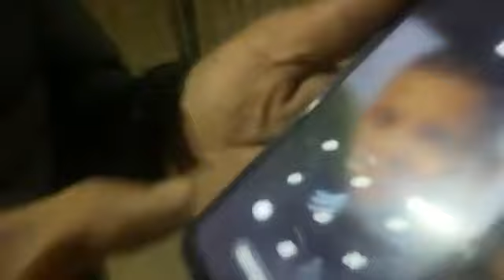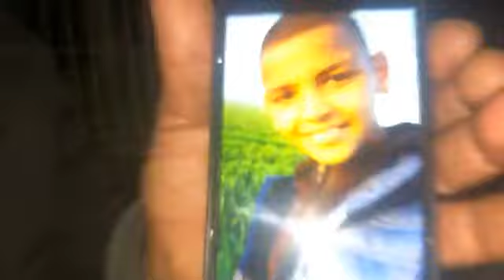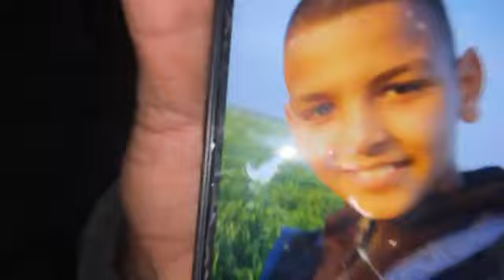من الدار البيضاء ..اختفاء طفل في طروف غامضة قبل يومين والأب ديالو منهار وكيبكي وخايف بزاف على ولدو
مباشرة من الدار البيضاء ..اختفاء طفل في طروف غامضة قبل يومين والأب ديالو منهار وكيبكي وخايف بزاف على ولدو